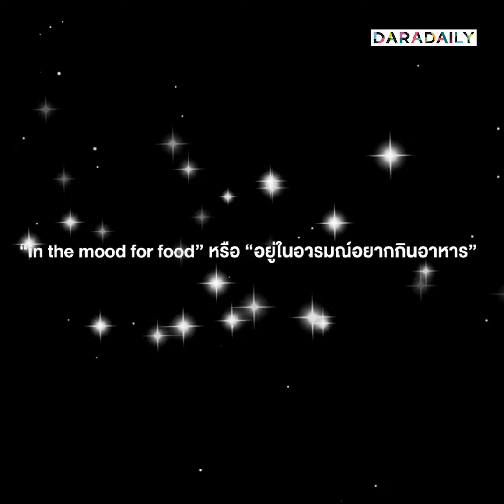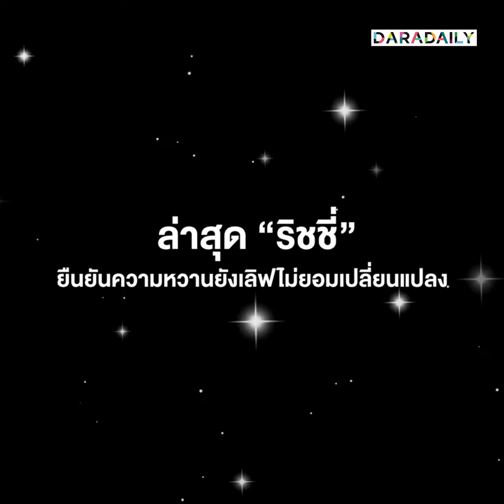“ริชชี่” อวดโมเมนต์หวาน “ก็อต” หลังควงกันไปล่องเรือชมวิวกลางแม่น้ำเจ้าพระยา